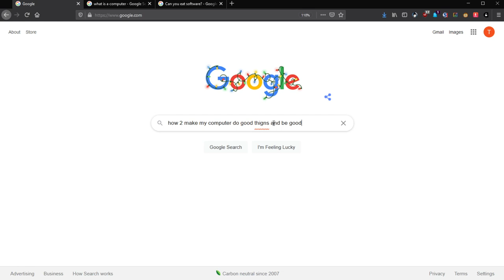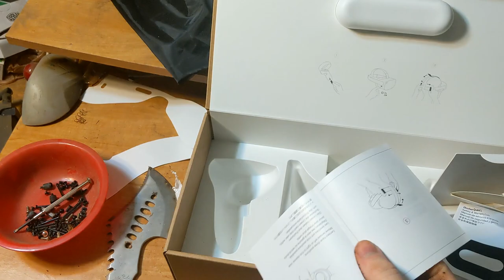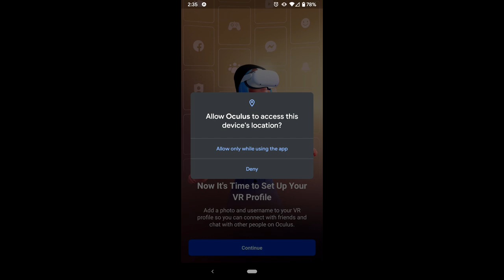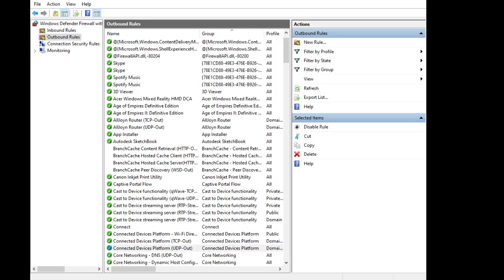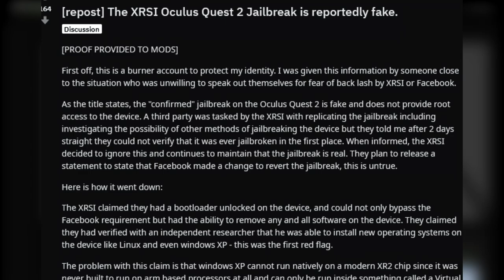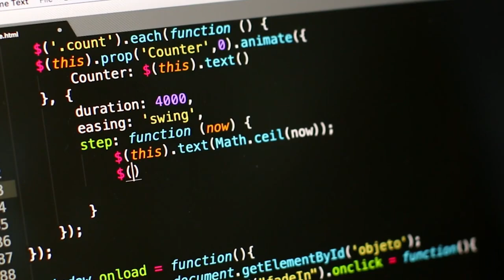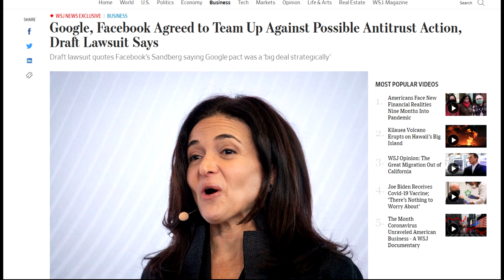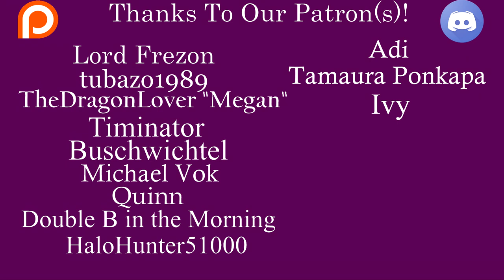How to keep your data safe on the Oculus Quest 2 (And everything else)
UPDATE!
There are now Multiple ways to unlink Oculus from Facebook!
A straight bypass to Oculus on PC that just launches steam instead

A full Sideload that removes as much of it as possible!

My Twitter (Where I retweet stuff sometimes): @ThelAstame

00:00 Intro
01:34 What do they take, What do they do with it, and what can we do?
03:52 The Actual Instructions. (Step #1)
05:15 Step #2, Making the (fake) Facebook account
08:24 Step #3&4 Installing the Phone App
10:18 Step #5 Setting up (and dealing with) Oculus Link
15:14 What Are People Doing About It?

18:15 "That's both illegal and immoral" They said, So Silicon Valley did it anyway.
26:02 Conclusion